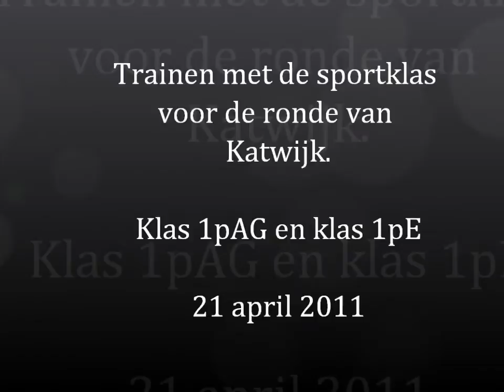Hardlopen Sportklas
trainen voor de ronde van katwijk